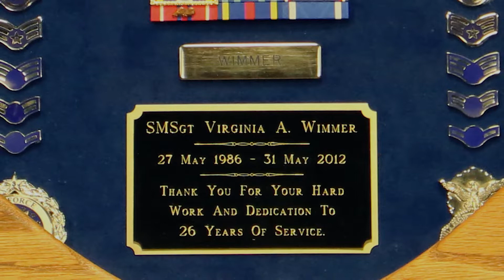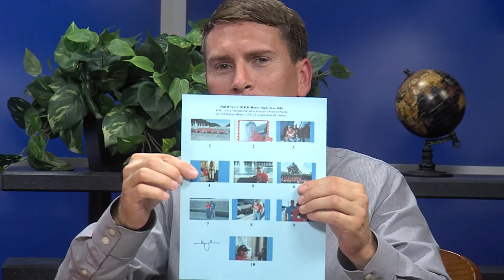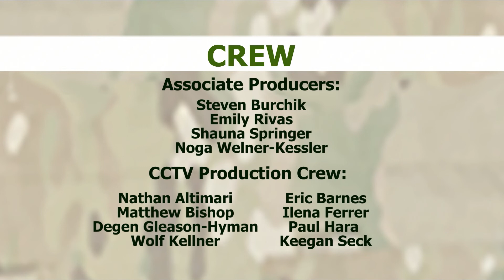Honor Flights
Join us for as we discuss honor flights, exploring the purpose, tradition, and meaning behind them.